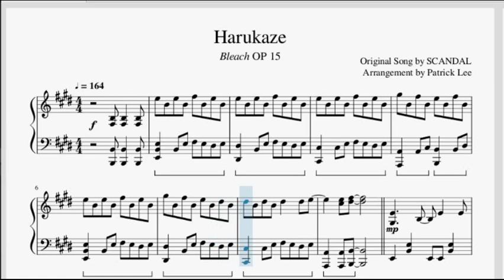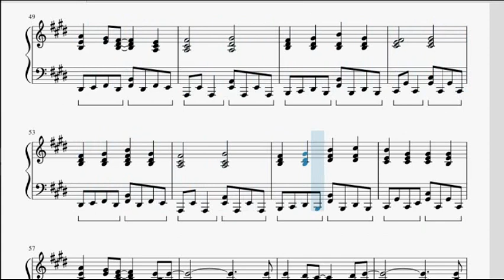"Harukaze" [ハルカゼ] (Bleach OP 15) | Piano Sheet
Kevin Goh